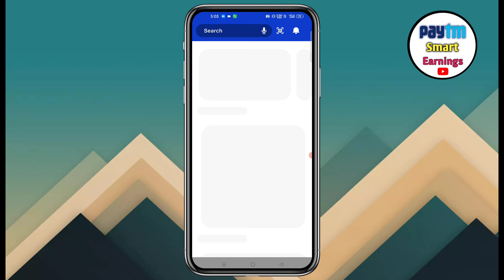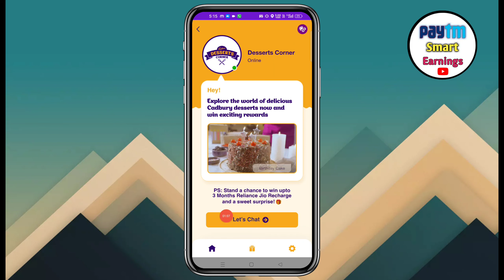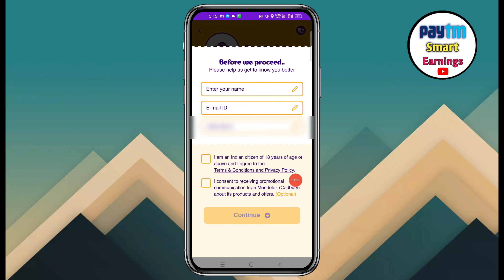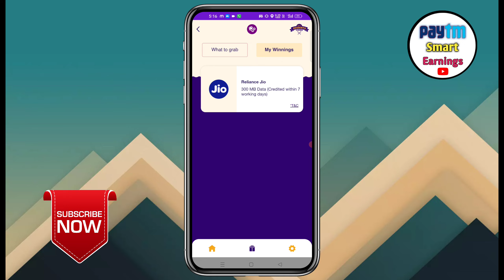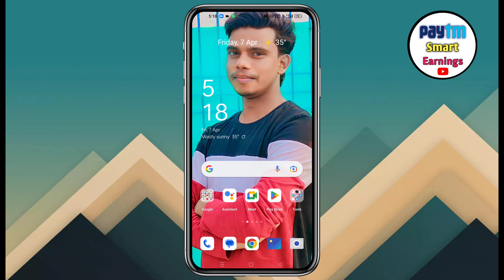My Jio 3 Month Recharge FREE | Reliance Jio Free Data Recharge Offer